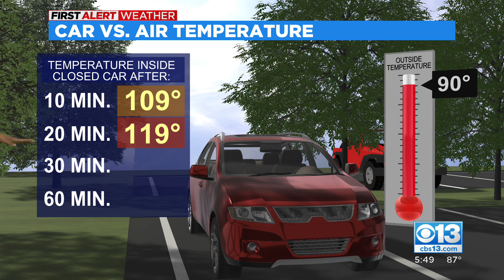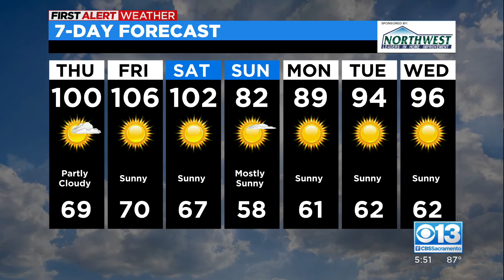Evening Weather - 6/8/22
Three straight days of triple-digit heat are coming up!